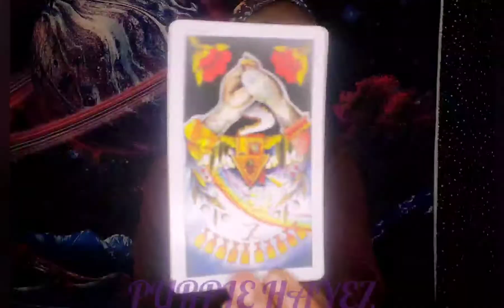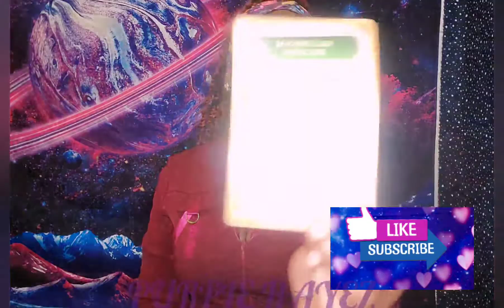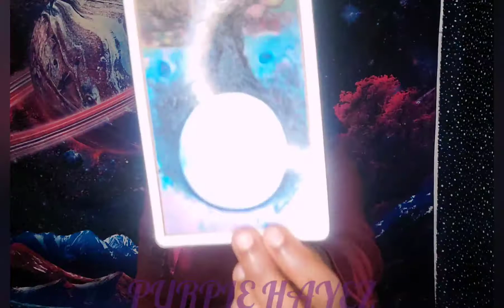VIRGO ♍ They've hurt you for the final time!!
FOLLOW ME ON STATIONHEAD FOR GOOD VIBES PURPLEHAYES

JANUARY
GENERAL Reading